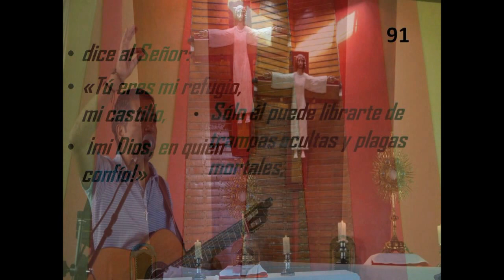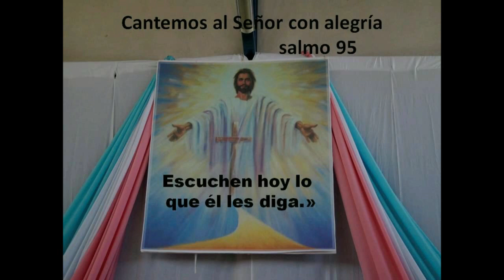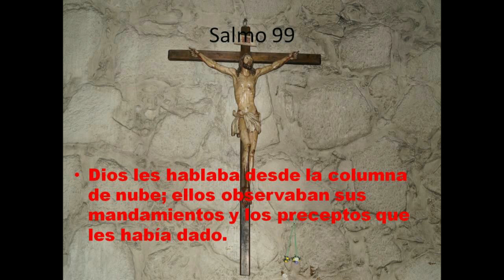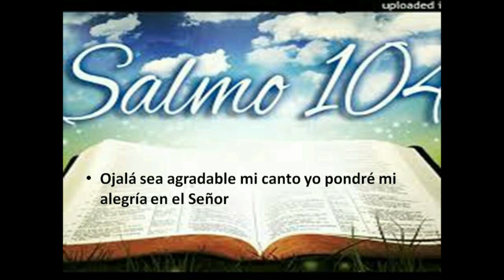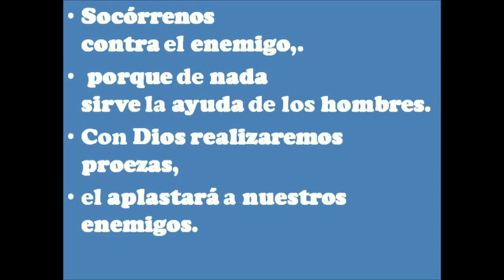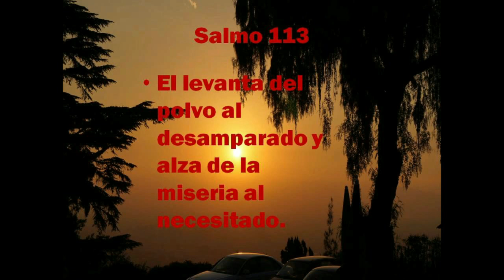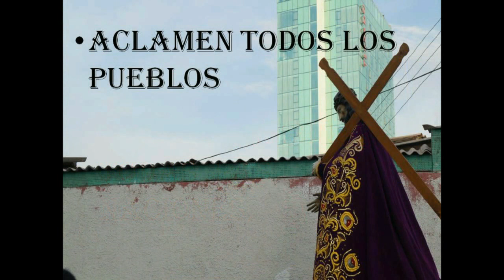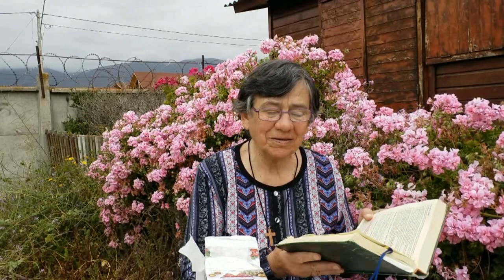GOTITAS DEL ESPIRITU SANTO MES DE DICIEMBRE 2020